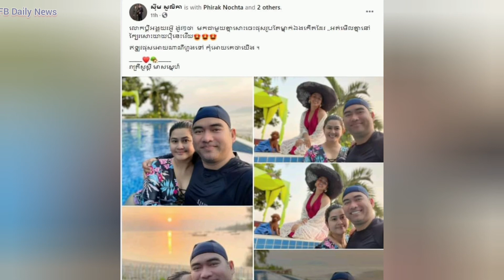ក្មេងៗសុំចាញ់! ស៊ឹម សូលិកា ផ្អែមល្ហែមខ្លាំងក្នុងដំណើរកម្សាន្តយ៉ាងរីករាយ ជាមួយស្វាមីបណ្ដូលចិត្ត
ក្មេងៗសុំចាញ់! ស៊ឹម សូលិកា ផ្អែមល្ហែមខ្លាំងក្នុងដំណើរកម្សាន្តយ៉ាងរីករាយ ជាមួយស្វាមីបណ្ដូលចិត្ត ឃើញហើយ...
Sources and Referencing:
Sound: Adobe Audition 2020
Images: Google.com, Facebook.com
Video Editing: Camtasia 9
Thumbnail(s) Editing: Photoshop CS6